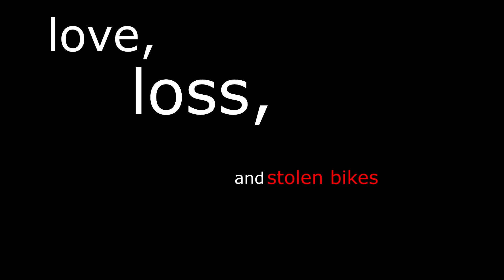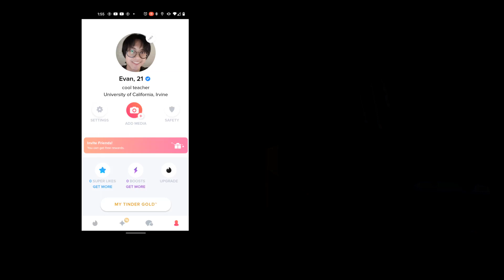Love, Loss, and Stolen Bikes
Song is Beach House - Space Song

I made this video to cope with the theft of my bike and to launch my youtube career.